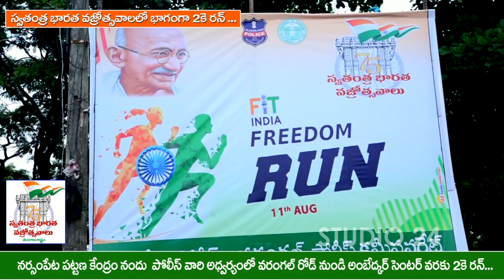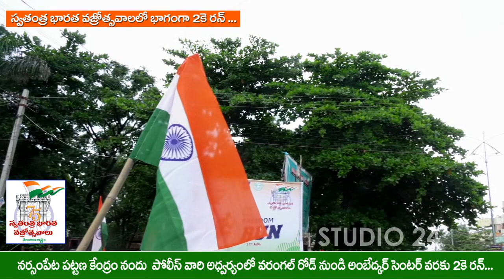75వ స్వాతంత్ర వజ్రోత్సవాలలో భాగంగా2K రన్...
AZADI KAA AMRUTH MAHOSTAV as per the shedule program, today conducted Freedom Run at Narsampet town , in which RDO Narsampet, ACP Narsampet, Municipal chairperson, Municipal commissioner, MP DO, and students of all the schools participated...